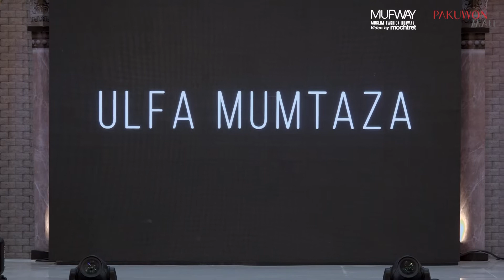Muslim Fashion Runway (MUFWAY) 2022 - CANTING TINKERING by ULFA MUMTAZAH | DESIGNERS SHOW DAY 2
CANTING TINKERING by ULFA MUMTAZAH

The most awaited Muslim modest fashion show in Surabaya is back!

Pakuwon Mall proudly presents MUSLIM FASHION RUNWAY, which will be held on 15- 24 April 2022.

Bring your best squad and you can have them all!
- Muslim & Modest Fashion Show
- Fashion Exhibition
- Talkshow & Workshop
- Face Icon Model Search 2022
- Kids Muslim Runway

Make your Ramadan unforgettable and feel the excitement!